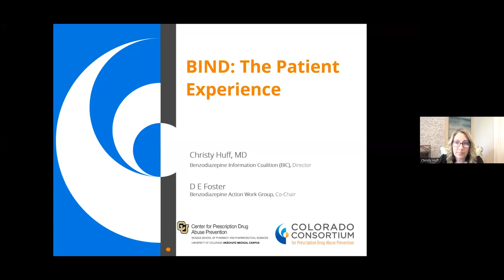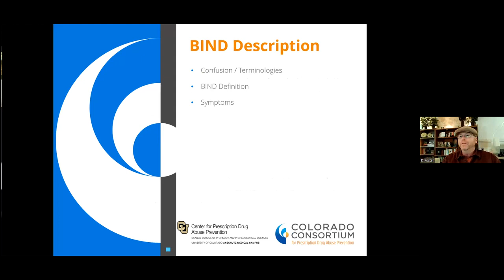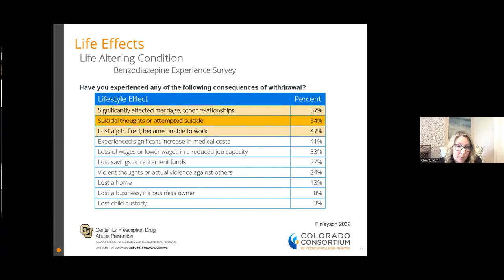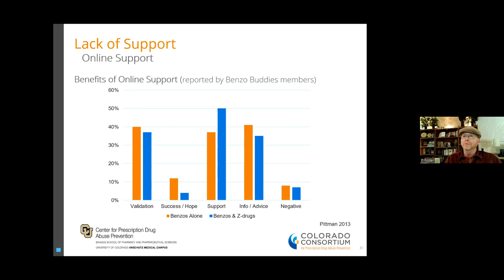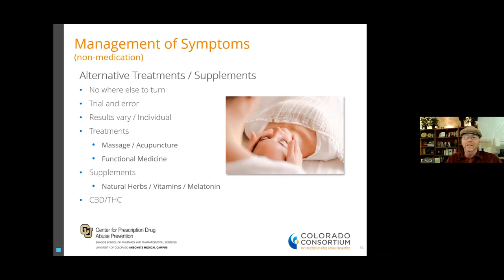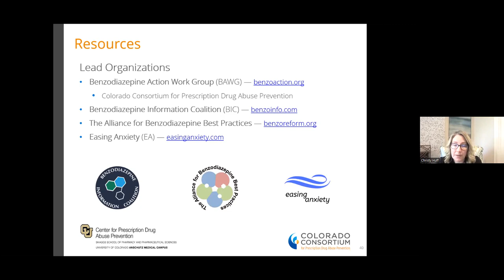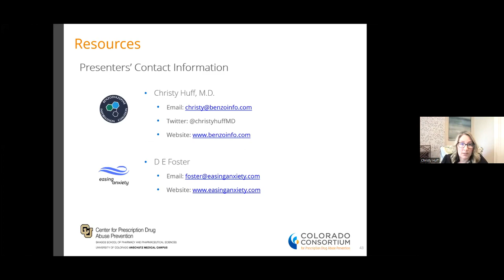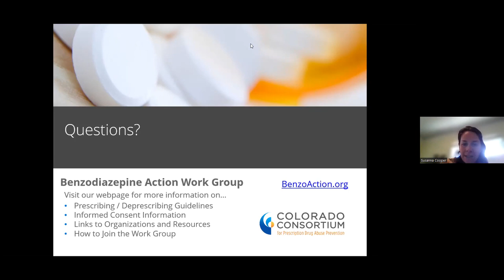Benzodiazepine-Induced Neurological Dysfunction (BIND)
The third in a four part series presented by the Colorado Consortium’s Benzodiazepine Action Work Group on May 17, 2022. The Consortium will be recording a new version of the talks in the near future that will be eligible for CME credit.

Presenters:
Christy Huff, MD
D E Foster